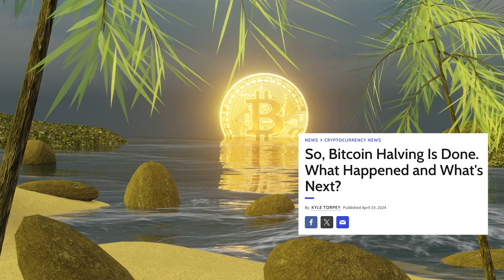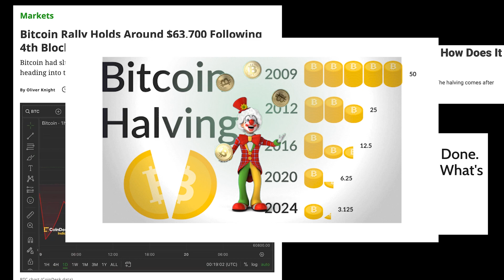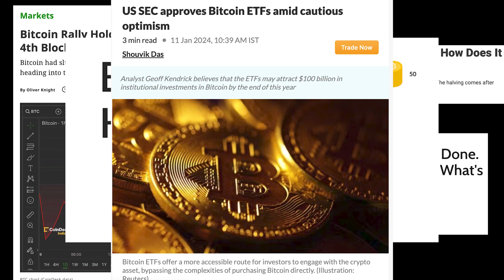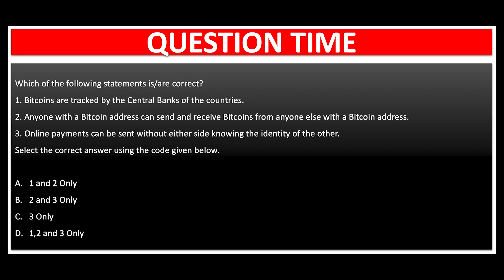The Bitcoin Halving JUST Happened...What?? Explained in 4 Mins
Bitcoin Halving has Happened, Experts are Predicting that BTC Price may Raise to $100k, So What It Means for Your Crypto Portfolio. But Astonishingly, Bitcoin price did not pump after Halving Why? This Video Serves as "The Bitcoin Halving Explained"! Will a Short Squeeze Come? Know All about the Fourth-Ever Bitcoin Halving, which it just completed. So What is Bitcoin Halving? This Video Explains Why it Matters! and What You Must Know! This Bitcoin Halving is a Game Changer, Does it affect Bitcoin Price?